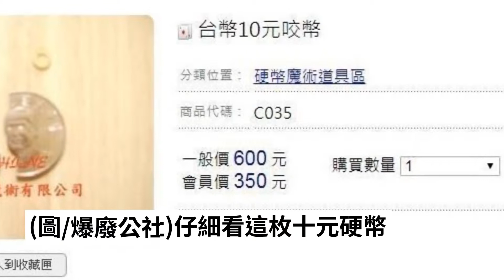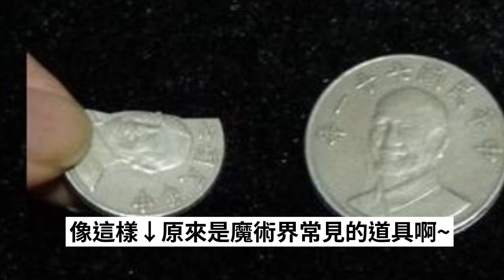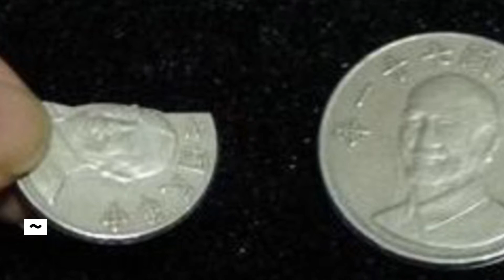他逛夜市時拿到一枚「裂開的10元硬幣」超傻眼，內行網友卻說：你真的賺翻了！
逛夜市時人總是會買很多小吃、小東西，所用的都是小鈔或是零錢，而且夜市又人來人往的很擁擠，相信應該有很多人跟小編一樣，不會特別檢查收到的找錢吧？
日前一名網友在《爆廢公社》上PO文「逛夜市時拿到奇怪的十元硬幣，中間可以對折，仔細看好像是雙層焊接的材質，能讓錢幣斷兩半又彈回來」？！
照理說裂掉的10元應該是沒有任何價值，可是卻有內行網友表示他真的賺翻了！

(圖/爆廢公社)